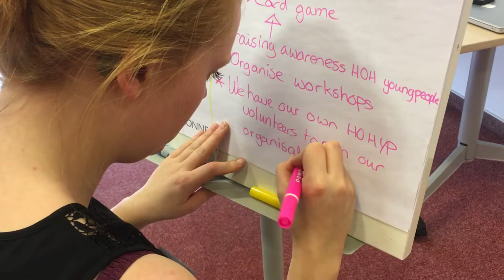IFHOHYP studysession 2017 in Budapest - short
Brief and short overview of the IFHOHYP Studysession in the European Youth Centre in Budapest. Learned a lot and we keep learning for full inclusion and the UNCRPD.